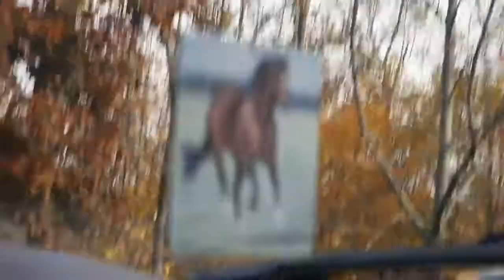HORSEBACK RIDING, JEEP CAMPING & FLY FISHING WITH OUR COUSINS // EFRT EP 22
EPIC FAMILY ROAD TRIP EPISODE 22 // This week we head from Ohio back into Ontario, Canada to our Cottage for Canadian thanksgiving and to shut down the cabin for winter. We then head to our cousins ranch for a fun weekend of enjoying the crisp Ontario fall weather, horse back riding through forest trials, then we set up the Jeep camp for a campout in their back forty. We have dinner, sing songs, play guitar and have fun together around the camp fire. We also do some Jeeping through forest trails surrounded by stunning fall colours.
          The van Stralen Family

Edited By: Caroline van Stralen (@Caroline.abroad)

Locations:
Ontario, Canada